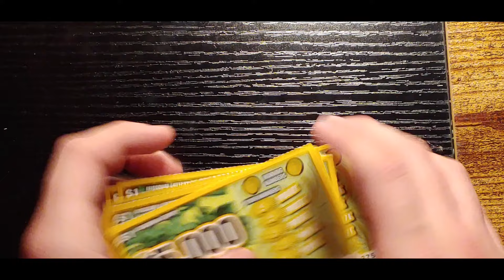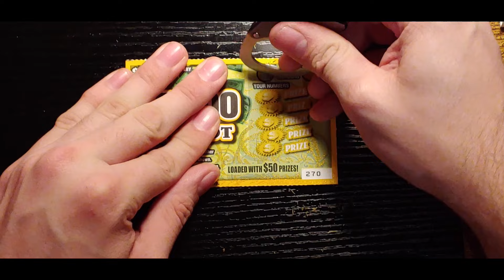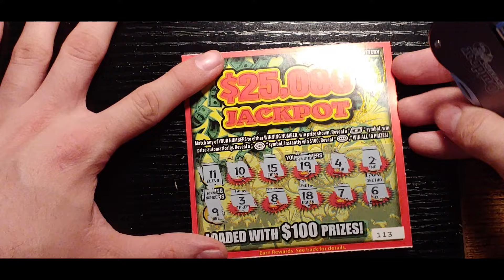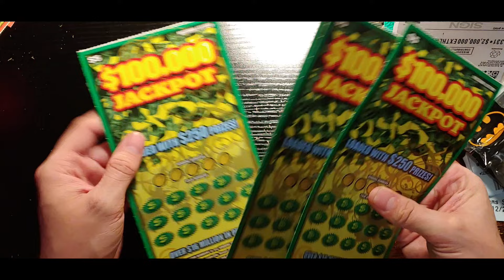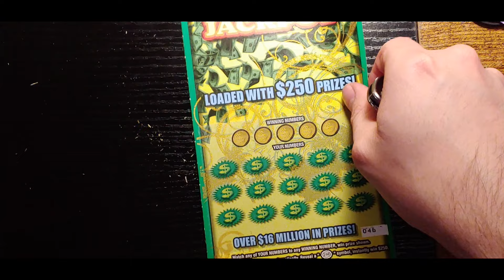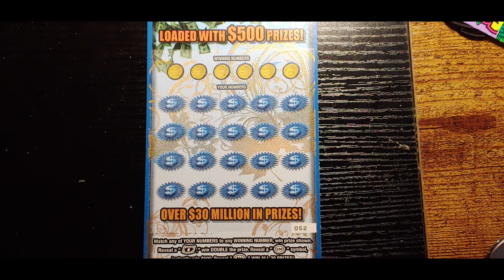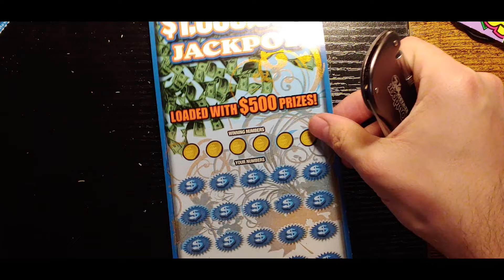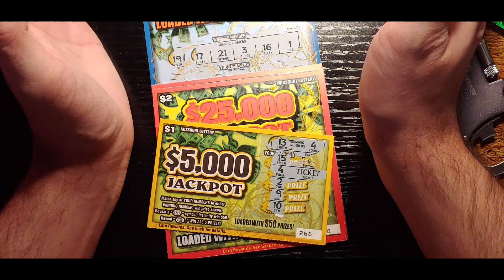New Year New scratchers!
WE ARE BACK! I am going to be trying to get back on my schedule for more videos soon! Thank you guys to all of you that are supporting me in what I do!